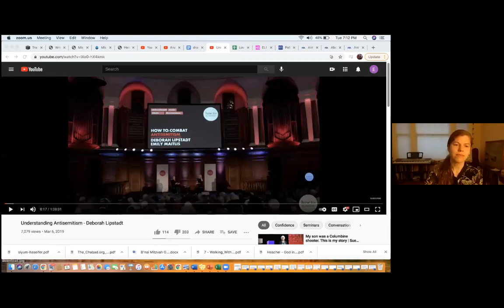Love Lives in Marin, Holocaust Remembrance & Responding to antisemitism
On April 6, 2021, the Marin Interfaith Council, Congregation Kol Shofar and Congregation Rodef Sholom hosted a Love Lives in Marin event, which focused on Holocaust remembrance and responding to recent acts of antisemitism locally and nationally. Speakers included Rabbi Elana Rosen Brown (Congregation Rodef Sholom), Rabbi Susan Leider (Congregation Kol Shofar) and Esther Rosha-Stadler. For more information on Love Lives in Marin, go